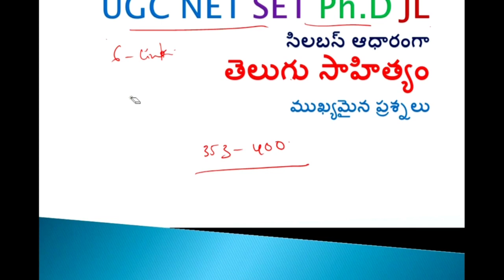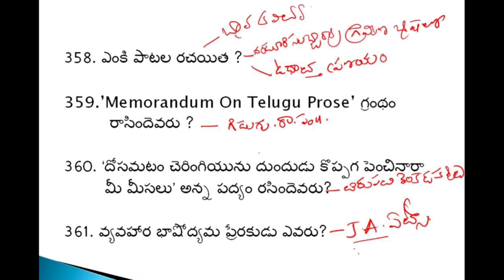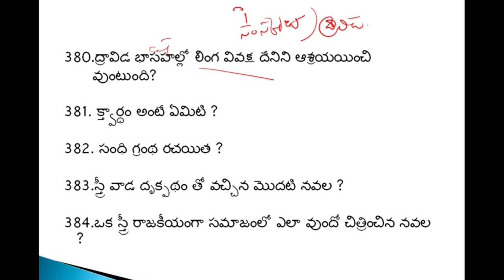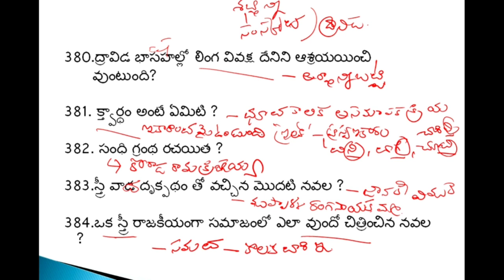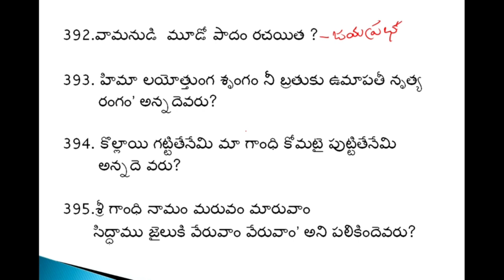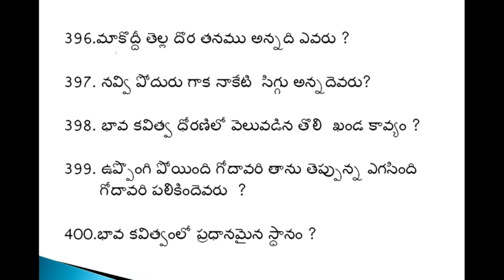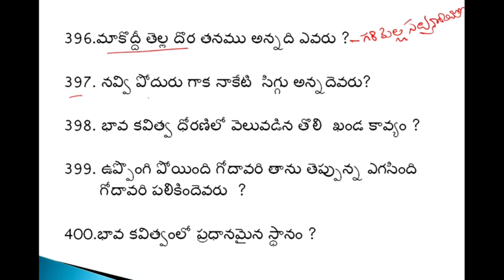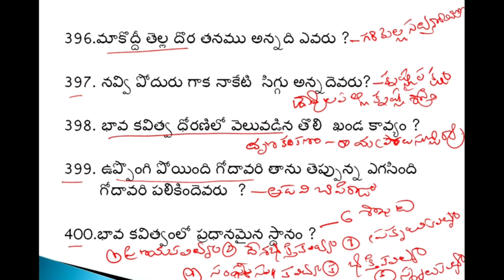UGCNET SET Ph.D JL తెలుగు సాహిత్యం ముఖ్యమైన ప్రశ్నలు.353-400 Telugu literature 353-400 Q final part.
ఫ్రెండ్స్ ఎవరైనా UGCNET TELUGU ,PHD TELUGU ,TGT , PGT TELUGU SUBJECT ప్రిపేర్ అయ్యేవారుంటే డిస్క్రిప్షన్ లో question paper analysis లింక్స్ ఉన్నాయి. ఒకసారి..please do subscribe...watsap link కూడా ఉంది మరింత information kosam link ద్వారా వాట్సాప్ లో జాయిన్ అవ్వండి.